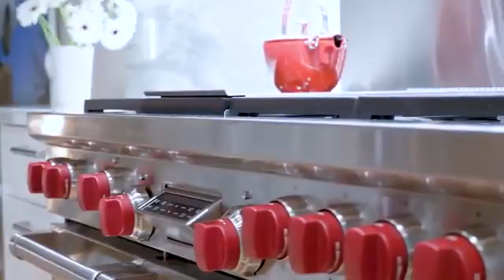Great Small Prefab Homes - Most Amazing Tiny Houses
mahek gamer bhardwaj
EARN MONEY video link

Watch Ingenious Space saving furniture ideas for your home - Expand Your Space ▶8

All of these videos in this channel belongs to the website owner and the product owner. It's not a Promotional Video we are doing here. Just trying to introduce some amazing Space saving furniture ideas for your home to Expand Your Space .
The Video's about: --
Smart furniture,
Transforming Furniture,
Transformer furniture,
transformable table,
transformable furniture,
transformable architecture,
transformable house,
MultiFunctional Furniture ,
multifunctional furniture for small spaces,
multifunctional furniture innovations and designs,
multifunctional furniture for tiny houses,
furniture design,
Space saving ideas for Tiny spaces,
Secret furniture,
Futuristic furniture ,
Smart kitchen,
Expandable furniture,
small apartment multifunctional furniture,
Interior design,
home decor,
furniture design,
Furniture,
furniture inventions,
Built in furniture,
Ashleys furniture,
Cool gadgets, Gadgets, Tools, next level, inventions, Technology, latest tech, home appliance, and more.
Listen ad-free with YouTube Premium
Song
The Truth
Artist
Anno Domini Beats
Album
The Truth
Song
The Clean Up Man
Artist
Dan Lebowitz
Album
Song
Stuff
Artist
Otis McDonald
Album
Stuff
Song
There Are Chirping Birdies In My Soul
Artist
Reed Mathis
Album
Licensed to YouTube by
YouTube Audio Librar